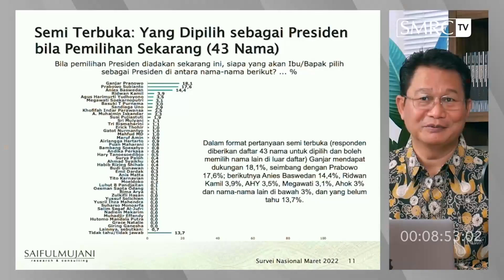Tingkat Kepercayaan Publik Terhadap Ganjar Pranowo Terus Meningkat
Meski mengalami penurunan sedikit, namun tingkat kepercayaan publik terhadap Ganjar Pranowo tetap stabil dan masih paling teratas. Sebelumnya pada Desember 2021 presentasi elektabilitas Ganjar sebesar 19,2%, namun pada Maret 2022 berubah menjadi 18,8%.

Dalam simulasi survei dengan metode terbuka terhadap 43 nama capres, tren dukungan kepada Ganjar Pranowo juga naik lebih dari dua kali lipat dari semula yang hanya 8,8% menjadi 18,1%. Mantul!!!